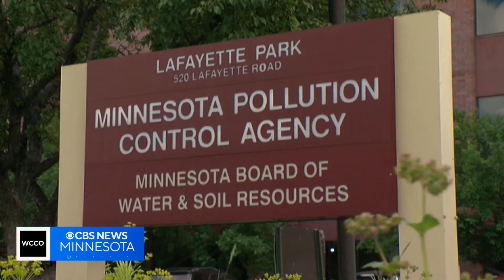Wildfire smoke responsible for 77 deaths in Minnesota, tool estimates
Hazy skies are hanging over Minnesota's Arrowhead. Smoke from Canadian wildfires has made outdoor air unhealthy to breathe. That's a problem that's become all too common across all four corners of the state. In fact, a new tool estimates that wildfire smoke killed 77 people in Minnesota last year, and more than 130 in Wisconsin. NEXT Weather Meteorologist Adam Del Rosso explains the risks.